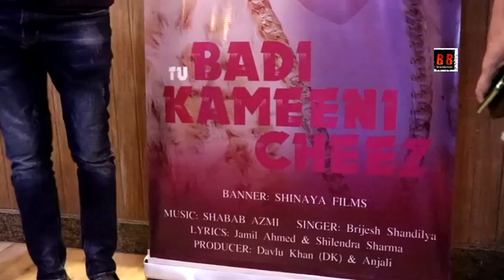Song Recording of Shinaya Film's Upcoming Album, Produced by DK, Brijesh Shandilya, Jameel Ahmed